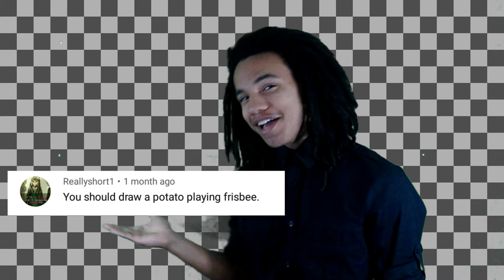Q Draws One Single Potato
In this video, I draw one single potato... Uhm, yea. I hope you enjoy this one! Have a great weekend! :D